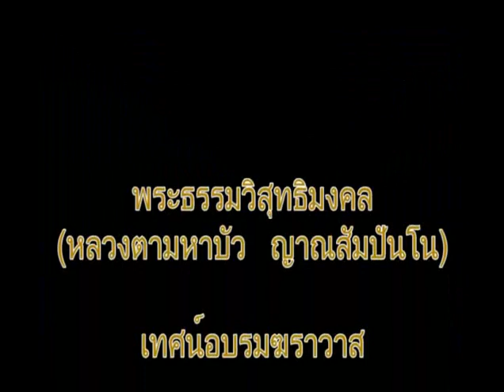หลวงตาพระมหาบัว เทศน์ 13/ 09 /2542